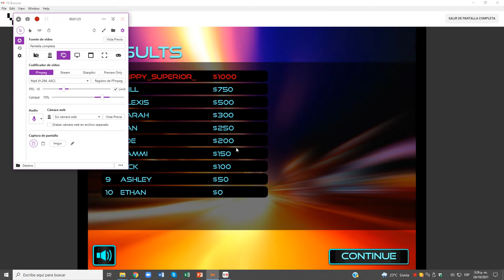Street Race 2 Nivel 02